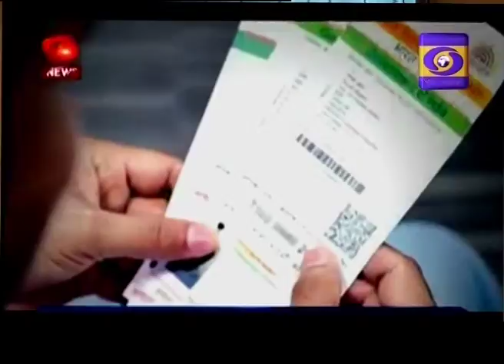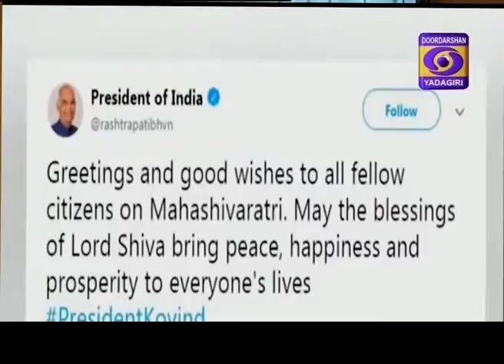Urdu News Bulletin at 13: 15 Dt:04/03/2019